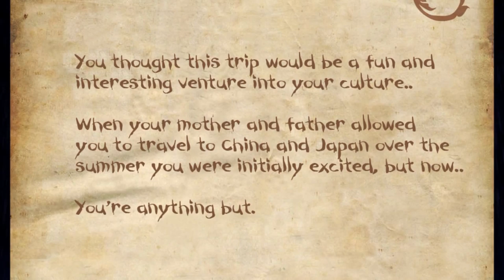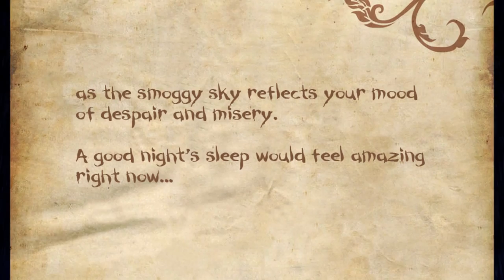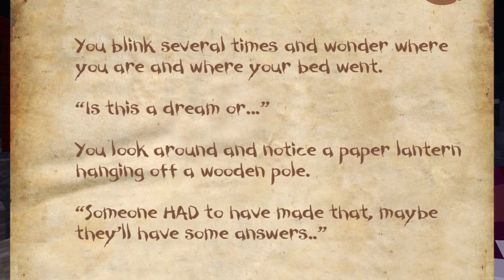The Mysterious East - Cholera & Teapots (Part 1)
Over the next 2 weeks join me and Toby as we traverse teapot mountains and cherry blossom forests.. It's pretty epic :D

BYEEE! ^_^ x